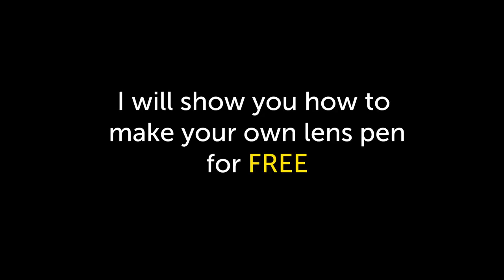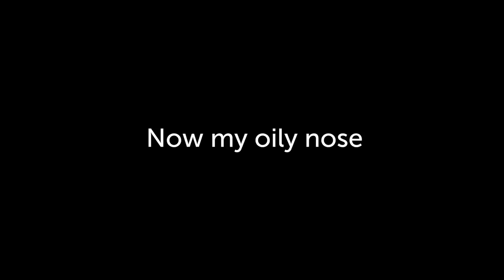How to Clean a Really Dirty Camera Lens (Fast & Easy)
Lens Pens are an expensive and mysterious tool to clean your lenses.
Costing from $10 to $15 they have a very short life span and they can't clean a really dirty lens covered with finger prints and oil.
In this video i will explain how to create your own lens pen tool for free and how to use it to clean a really really dirty lens.

if you still want to use a Lens pen here is a good one

My Gear :
256GO SD card
Long Prism
Ball :

Dont forget to subscibe to my Youtube chanel to get the new episodes of the Weird Lens Challenge